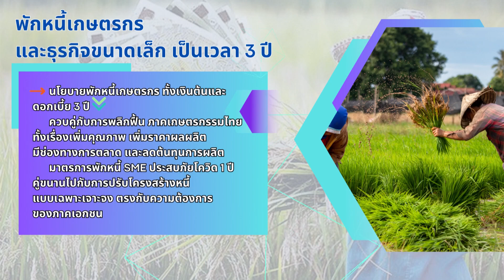คลิป ioc ตอน นโยบายของรัฐบาลใหม่ การลดภาระค่าครองชีพของประชาชน